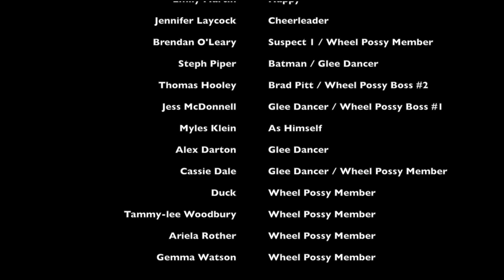McGregor Short Film 2013 USQ